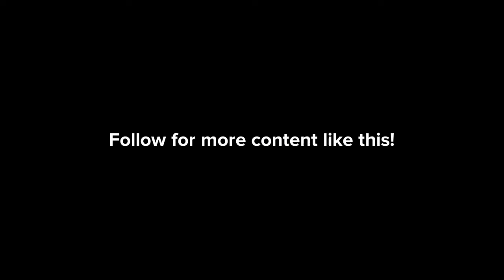First Date Conversations in English| Inglizceöğreniyorum| انگلیسی یاد بگیر|Learn English| 4k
How To Learn English:
• Learn English
• Learn English Grammar First Date Conversations in English| Inglizceöğreniyorum| انگلیسی یاد بگیر|Learn English| 4k